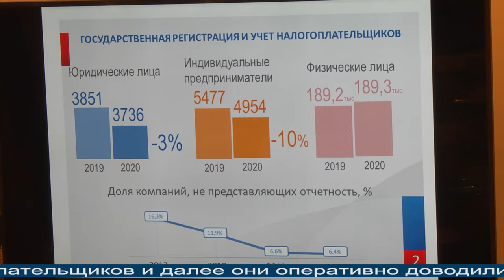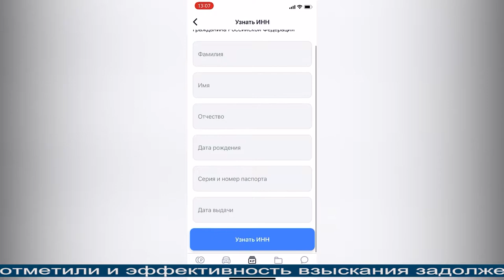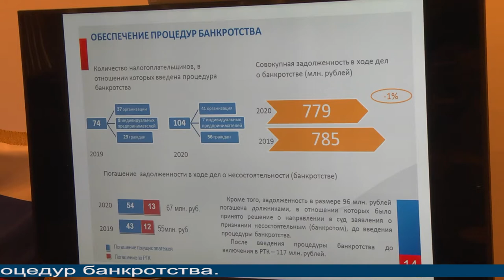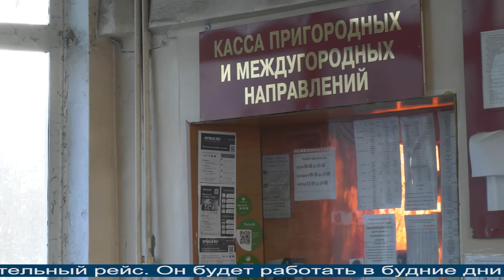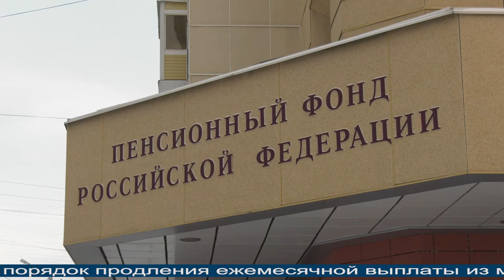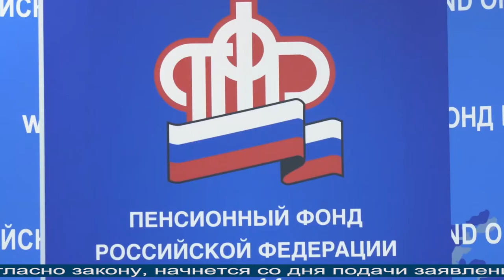Магаданское время от 4.03.2021